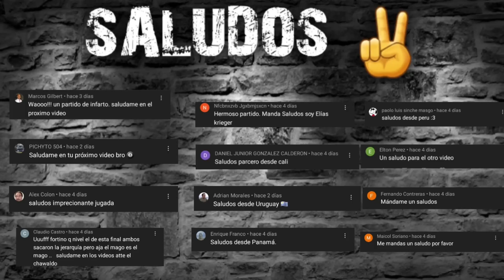¿CON 60 AÑOS Y JUEGA ASÍ?🧐 | Earl Strickland VS Christopher Pyle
✅BUSCAS PARTIDOS DE BILLAR POOL? Mira este partidazo

¡¡BUENAS NOCHES!!